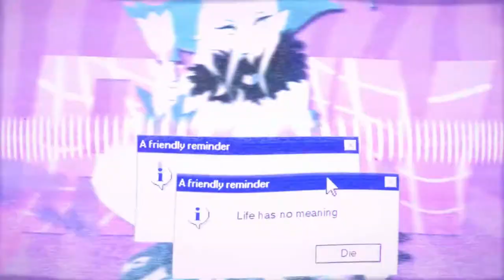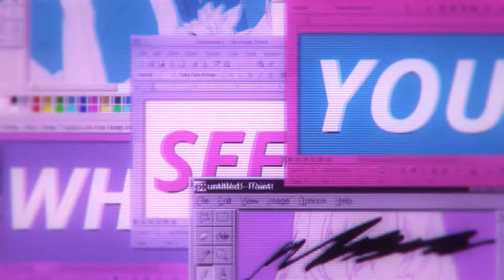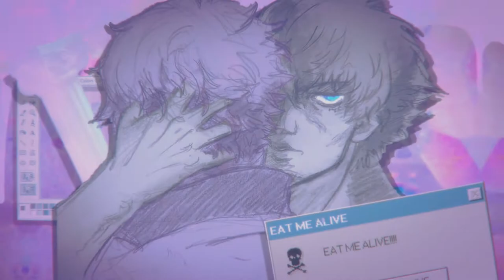「P ♢ S & 12AM」Your Love || FULL COLLAB MEP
♢ Don't You Want Some More ♢
- warning for eye strain and possible epilepsy triggers -

here's the long awaited collab between us and 12am!
the finished mep is AMAZING and im so proud of everyone's hard work on this!
this was a real challenge for people but it was so worth all the effort everyone put in! and thank you to everyone who helped with backups so we could finally get this beauty out!

also, our auditions are currently open!

[PS] 1 floraa.za - Ensemble Stars
[P&A] 2A witchy - OCs
[AM] 2B RandomlySimple - Overwatch
[P&A] 2C aymric - Genshin Impact
[AM] 3 XElectrica - Hypnosic Microphone
[P&A] 4 aymric - SasuNaru (Naruto)
[P&A] 5 EStarstruck - Catradora (SPOP)
[AM] 6 UniqueMemoria - South Park
[P&A] 7 BeesedChurger - Tales of Berseria
[AM] 8 Razu - Vocaloid
[P&A] 9 intentionaltermination - Akechi (p5)
[PS] 10a elliot* - Akira (p5)
[AM] 10b XElectrica - Tangled
[PS] 11 CrazyMaou~ - Ensemble Stars
[AM] 12 nikiviki - Yugioh
[PS] 13 yzelphar - Genshin Impact
[PS] 14 lottiedere - Snotgirl
[P&A] 15 Asuchan - Azula (Avatar The Last Airbender)
[PS] 16 Iggychan - Fire Emblem 3H
[PS] 17 Mayra G. - Kakegurui
[PS] 18 Xinth - Neon Genesis Evangelion
[AM] 19 deideloo - Shomina (p4)
[AM] 20 RandomlySimple - Phosphophyllite (HnK)
[P&A] 21 SundaeCoffee - Anemone/Gooey (Mascotverse)
[GUEST] 22 nanamiryx - Banana Fish
[P&A] 23 intentionaltermination - Psychie/Doze (Mascotverse)